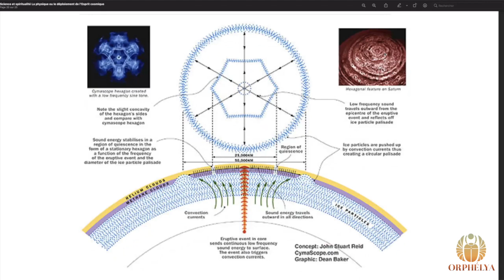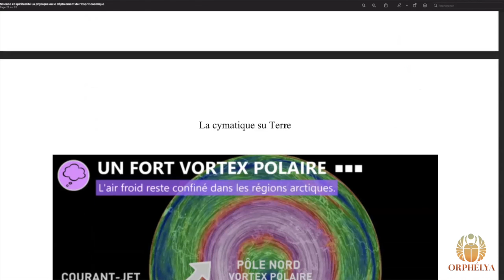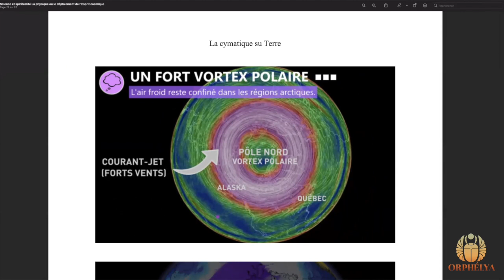Science et spiritualité : La physique ou le déploiement de l'Esprit cosmique -Extraits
Extraits choisis de notre wébinaire "Science et spiritualité - La physique ou le déploiement de l'Esprit cosmique".

Programme de l'enseignement:
Durée: 4h06
- Mise au point sur la physique moderne
- De la physique matérialiste à la physique de sens
- Le sens incite à un retour vers la métaphysique
- La physique n’est rien sans un autre plan de la réalité qui l’active
- Qu'est-ce que la matière?
- Qu'est-ce que le temps?
- Qu'est-ce que l'espace?
- Qu'est-ce que l'énergie?
- Qu'est-ce que la conscience?
- Qu'est-ce que le chi/prana?
- La vie a-t-elle un sens?
- Qu'est-ce que l'électromagnétisme?
- Spirituel ou matériel: le faux dilemme
- Nombre d’or, triangle d’or, Phi et spirale de Fibonacci
- L'énergie polarisée
- Le torus
- L'Univers fractal
- Qu'est-ce que l'ordre et l'organisation dans l'Univers?
- Le moi et le Soi
- Le système arborescent dans la matière
- L'Univers vibratoire
- Du système fractal à une perception oscillatoire et ondulatoire de l’Univers
- Chaldni, Lauterwasser, Hans Jenny et Alan Turing : fonder la cymatique
- Comprendre le rapport entre onde et matière, fréquence et géométrie, l'Univers vibratoire et l'Univers visible
- Rétablir l'éther dans l'équation de l'Univers
- L'Univers imaginal
- L'Univers n'est pas une simulation
- Le pouvoir de l'imagination créatrice
- La synchronisé, les facultés PSY, les miracles naissent de ce pouvoir
- Maitriser ce pouvoir revient à maitriser le pouvoir divin

Orphélya podcast:
1. Soundcloud
2. Applepodcats

Tome 1: Présence, Conscience et nature du réel
Tome 2: Les trois mondes et le cycle universel
Tome 3: Le monde imaginal
🌿 Les derniers gnostiques du Moyen-Orient - les Yézidis
🌿 L'alchimie arabe: